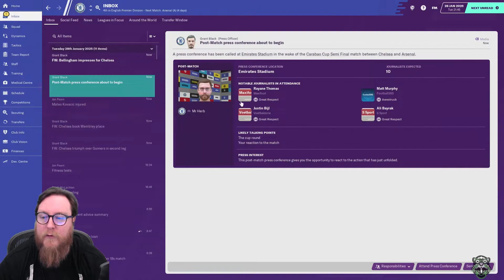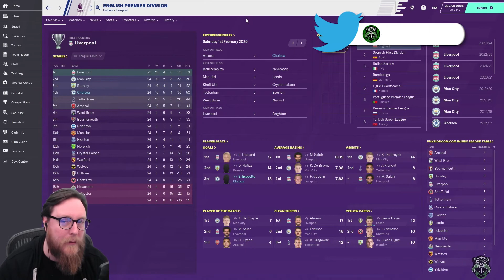FM20 CHELSEA 10 | ARSENAL || NO TRANSFER CHALLENGE || Football Manager 2020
Welcome to Football Manager 2020 and the No Transfer Challenge
Season 6 continues here with a game against Arsenal